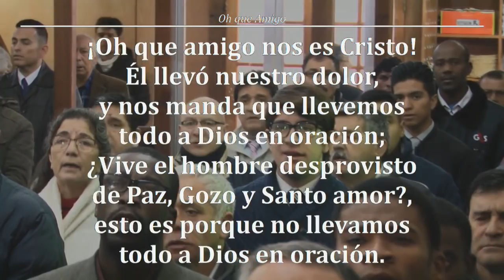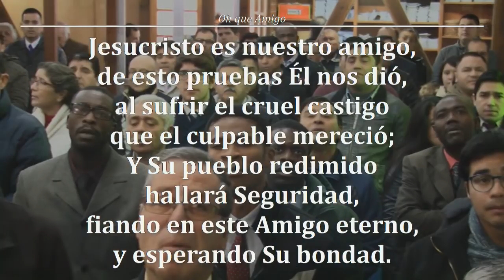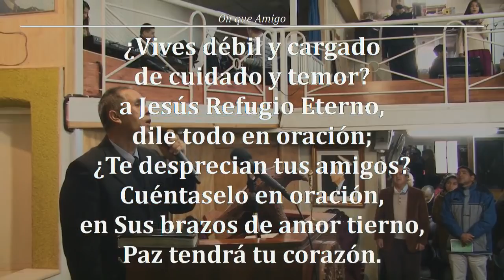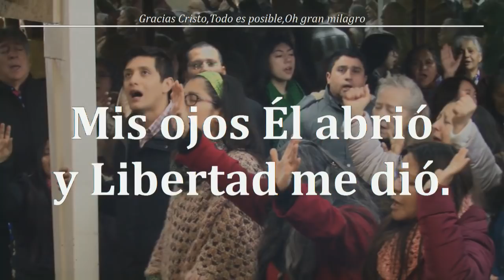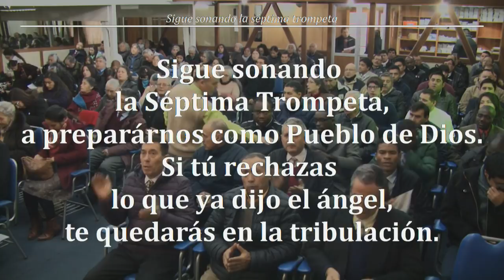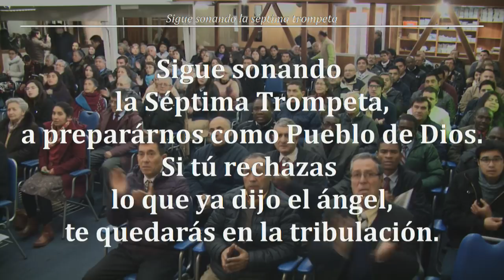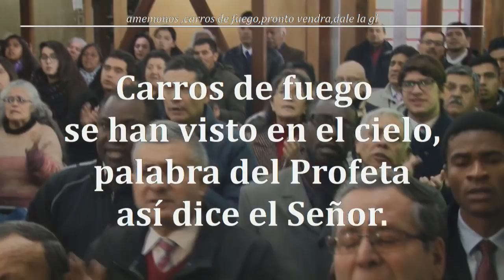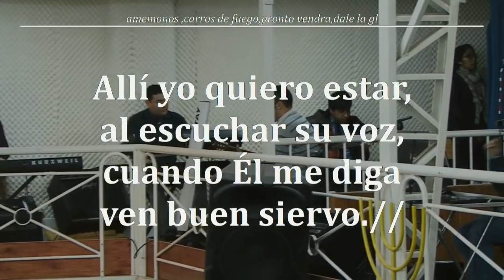Devocional Domingo 01/07/2018 - Devocional ~ Hno. Franklin W. Gutierrez